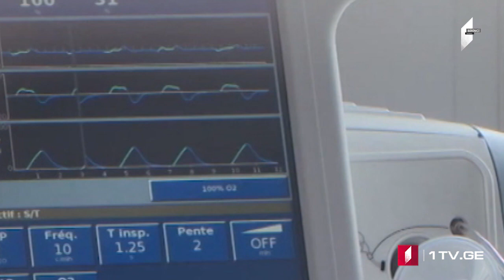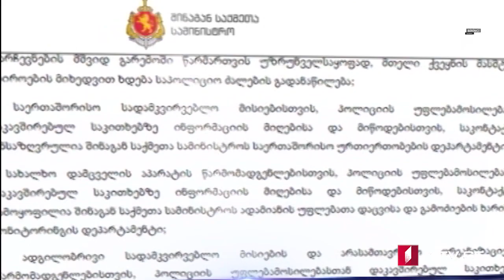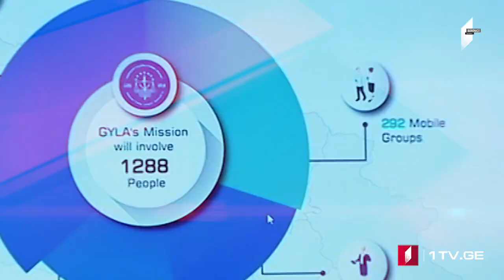Azərbaycan dilində MOAMBE xəbərlər buraxılışı – 30 oktyabr 18:00